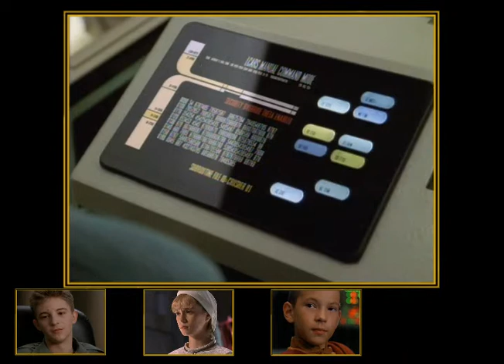EýTý 2009 - Kategorie 6 - Nejnadanější dítě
Kategorii Nejnadanější dítě uvedli Zephram a Leena.

Nominovány byly Charlie X, bratři Rebi a Azan, Wesley Crusher a Naomi Wildman za Star Trek; Jack O'Neill - klon, Cassandra, Merrin a Shifu za Stargate.

Vítězem s počtem 119 hlasů se stal Wesley Crusher a cenu za něj byl převzít jeho patron Urza.

Na dalších místech se umístily Shifu 46 hlasů, Merrin 31 hlasů, Jack O'Neill - klon 26 hlasů, Naomi Wildman 24 hlasů, Cassandra 20 hlasů, Charlie X 12 hlasů a Rebi s Azanem 5 hlasů.